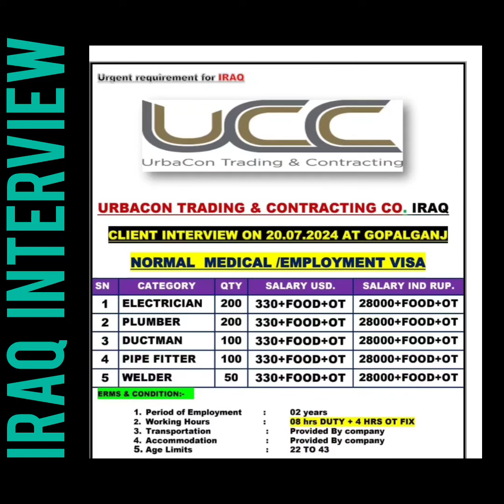UCC COMPANY QATAR GOOD COMPANY UCC IRAQ INTERVIEW FOR GOPALGANJ # UCC COMPANY IRAQ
office in bihar Gopalganj

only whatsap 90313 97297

all gulf job gopalganj all gulf job gopalganj all gulf job gopalganj all gulf job gopalganj all gulf job gopalganj all gulf job gopalganj all gulf job gopalganj all 22